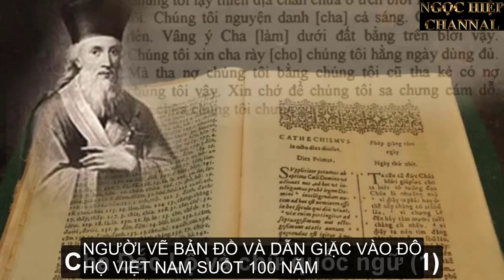HIỆP BÁ ĐẠO/ JESUS VÀ QUỐC GIA/ BÀI GIẢNG TRÊN NÚI.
Tại sao Charles Bradlaugh lại viết như vậy? Chẳng có gì là khó hiểu. Giả thử bạn là một người có tinh thần yếu kém và bị người ta tát cho một cái vào má. Trong trường hợp này, Giê-su dạy bạn phải hành động như thế nào? Luke 6:29 đã vạch rõ: "Nếu các con bị ai tát má này, cứ đưa luôn má bên kia." (To him who strikes you on the one cheek, offer the other also). Đây có phải là điều thực tế hay không. Tôi không khuyên bất cứ bạn đạo nào làm cuộc thí nghiệm sau đây: đến trước mặt Hồng Y Nguyễn Văn Thuận hay "Hồng Y thiết giáp" Ratzinger và tát cho ông ta một cái xem các ông ấy phản ứng như thế nào, có đưa má kia cho bạn tát thêm hay không. Dù chúng ta có lòng nhân từ đến đâu thì, nếu chúng ta không tát trả lại thì ít ra cũng phải có biện pháp ngăn chận để cho khỏi bị tát thêm. Dung dưỡng sự bạo hành là đồng lõa với bạo hành. Cho nên Charles Bradlaugh đã viết "tinh thần yếu kém là một tội ác", tội ác đối với xã hội, tội ác đối với nhân loại, vì đã khuyến khích sự bất công và bạo hành.
2. (Luke 6: 20: "Phúc cho các con đang nghèo khổ, vì Nước Trời thuộc về các con"; Luke 6: 24: "Nhưng khốn cho các con đang giàu có, vì các con đã được an ủi rối"

Đây có phải là giáo lý về luân lý đạo đức hay không, hay chỉ là những lời hứa hẹn vô trách nhiệm. Có ai biết "nước Trời" ở đâu? Người nghèo khổ, chỉ vì lý do duy nhất là đang nghèo khổ, được hứa hẹn một nước Trời chỉ có trong đầu óc bất bình thường của Giê-su. Người giàu có, chỉ vì lý do duy nhất là đang giàu có, bị Chúa nguyền rủa. Công bằng và bác ái ở chỗ nào?
Thực tế là ở trên đời này có ai muốn mình nghèo khổ đâu. Vì hoàn cảnh nên nghèo khổ và nếu có lòng dũng cảm, có ý chí, chăm chỉ học hành, làm lụng thì con người có thể vượt qua sự nghèo khó.
Nếu lời của Giê-su như trên là đúng thì trong Ca-Tô giáo, từ Giáo Hoàng trở xuống cho tới các Linh Mục, không ai có thể lên thiên đường được, vì đối với lớp dân nghèo khổ, thì các giới chức trong giáo hội toàn là những người giàu có, dư ăn dư mặc. Tài sản của Giáo hội Ca-Tô Hoàn Vũ (Vatican) lên tới hàng ngàn tỷ đô la, và các giáo hội địa phương cũng chỉ vơ vét của cải thế gian, làm giàu trên sự đói khổ của đám cùng đinh.
Người Việt Nam chúng ta có những câu: "Bần cùng sinh đạo tặc" hay "Đói ăn vụng, túng làm càn". Giê-su chắc không biết đến những câu này nên mới phát ngôn như trên.
Phê bình hai câu trên, Charles Bradlaugh viết:
Giêsu đưa ra hình ảnh của một người xuống địa ngục, cái tội duy nhất của người này là giàu có; và một người khác lên thiên đường, đức tính duy nhất của người này là nghèo khổ. Sau đó Giêsu còn khẳng định là: "Người giàu vào Nước Trời thật khó. Lạc đà chui qua lỗ kim còn dễ hơn người giàu vào nước Trời." (Luke 18: 25) Ý định duy nhất của một giáo lý như vậy có thể là làm cho người nghèo khổ an phận nghèo khổ trong đời sống này trong hi vọng sẽ được đền bù tốt hơn trong đời sau. Có thật là tốt đẹp khi ta an phận với sự nghèo khó hay không? Có phải là tốt hơn nhiều nếu chúng ta tìm hiểu nguyên do của sự nghèo khổ để tìm cách giải quyết vấn đề hay ngăn chận đừng để cho sự nghèo khổ xảy ra hay không? 11
Tất cả các quốc gia trên thế gian này đều cố gắng làm sao để cho dân giàu nước mạnh. Vậy có ai tin theo lời Chúa đâu? Điều hiển nhiên là những người nghèo khổ nhiều khi đến độ không có cơm ăn áo mặc. Cảnh tượng này xảy ra khắp nơi trên thế giới. Không có cơm ăn thì đói. Đối với những người này thì Giê-su dạy ra sao?
3. Luke 6: 21: "Phúc cho các con đang đói, rồi các con sẽ no"; Luke 6:25: "Khốn cho những kẻ đang no, Vì các ngươi sẽ bị đói" Trên thế gian này, thật sự có ai muốn mình đói để được Giê-su ban phúc cho không? Chúng ta thấy trước mắt những cảnh đói khổ ở khắp nơi trên thế giới, nhất là ở những nơi như Ethiopia, Rwanda, Congo v..v.. Hàng triệu người đói này có ai cần đến cái "phúc" của Giê-su ban cho hay cần đến cơm gạo, bánh mì để sống còn? Giê-su chỉ hứa hão. Bao giờ no? Ông ta không hề khẳng định. Bình luận câu trên, Charles Bradlaugh viết:
Giêsu dạy những gì?. "Phúc cho các con đang đói, rồi các con sẽ no". Ông ta không nói bao giờ thì sẽ được no. Hiển nhiên là thời điểm sẽ no đã được hoãn lại cho đến khi con người không còn dạ dày đâu để mà đầy bụng. Không phải là trong đời sống này mà người đói sẽ no.